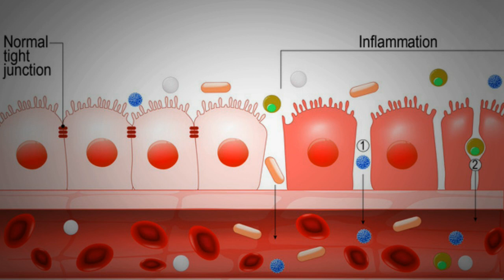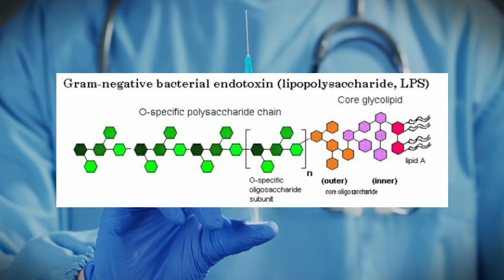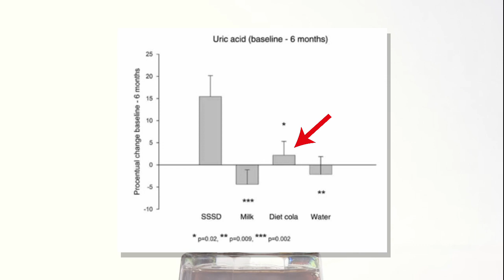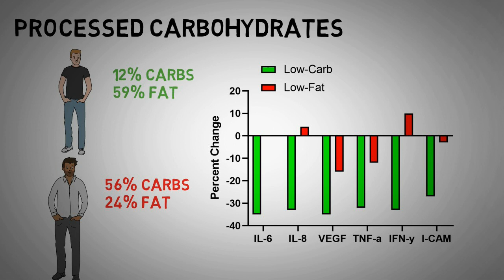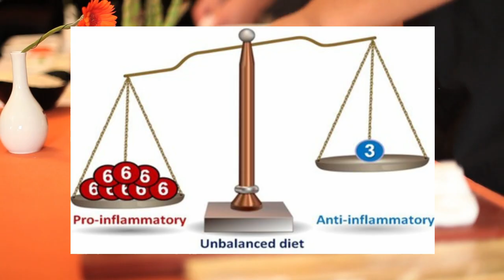What Causes Chronic Inflammation? 8 Common Causes of Chronic Inflammation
► A great book about the microbiome
► Probiotic supplement with 20 strains

REFERENCES

Belkaid and Hand, Role of the Microbiota in Immunity and Inflammation, Cell, 2014

Zakaria et al., Lipopolysaccharide-Induced Memory Impairment in Rats: a Model of Alzheimer’s Disease, Physiol Res, 2017

Yin et al., Apolipoprotein A-I inhibits LPS-induced atherosclerosis in ApoE−/− mice possibly via activated STAT3-mediated upregulation of tristetraprolin, Acta Pharmacol Sin. 2013 Jun; 34(6): 837–846.

Lassenius MI, Pietiläinen KH, Kaartinen K, et al. Bacterial endotoxin activity in human serum is associated with dyslipidemia, insulin resistance, obesity, and chronic inflammation. Diabetes Care. 2011;34(8):1809–1815.

Carrera-Bastos et al., Serum Zonulin and Endotoxin Levels in Exceptional Longevity versus Precocious Myocardial Infarction, Aging Dis, 2018

Schroeder BO, Birchenough GMH, Ståhlman M, et al. Bifidobacteria or Fiber Protects against Diet-Induced Microbiota-Mediated Colonic Mucus Deterioration. Cell Host Microbe. 2018;23(1):27–40.e7.

Pinget et al., Impact of the Food Additive Titanium Dioxide (E171) on Gut Microbiota-Host Interaction, Frontier in Nutrition, 2019

Esser et al., Inflammation as a link between obesity, metabolic syndrome and type 2 diabetes, Diabetes Research and Clinical Practice, 2014

Tuomisto et al., Role of inflammation markers in the prediction of weight gain and development of obesity in adults – A prospective study, Metabolism Open, 2019

Bianchi VE, Weight loss is a critical factor to reduce inflammation, Clin Nutr ESPEN. 2018

Bernardes N, Ayyappan P, De Angelis K, et al. Excessive consumption of fructose causes cardiometabolic dysfunctions through oxidative stress and inflammation. Can J Physiol Pharmacol. 2017;95(10):1078–1090.

Bruun JM, Maersk M, Belza A, Astrup A, Richelsen B. Consumption of sucrose-sweetened soft drinks increases plasma levels of uric acid in overweight and obese subjects: a 6-month randomised controlled trial. Eur J Clin Nutr. 2015;69(8):949–953.

Lu et al., Uric Acid Produces an Inflammatory Response through Activation of NF-κB in the Hypothalamus: Implications for the Pathogenesis of Metabolic Disorders, Sci Rep. 2015; 5: 12144.

Dickinson S, Hancock DP, Petocz P, Ceriello A, Brand-Miller J. High-glycemic index carbohydrate increases nuclear factor-kappaB activation in mononuclear cells of young, lean healthy subjects. Am J Clin Nutr. 2008;87(5):1188–1193.

Forsythe CE, Phinney SD, Fernandez ML, et al. Comparison of low fat and low carbohydrate diets on circulating fatty acid composition and markers of inflammation. Lipids. 2008;43(1):65–77.

Martin Grootveld, Victor Ruiz Rodado, and Christopher J.L. Silwood, Detection, monitoring, and deleterious health effects of lipid oxidation, AOCS, 2014

Fabian et al., Omega-3 fatty acids for breast cancer prevention and survivorship, Breast Cancer Research, 2015

Su H, Liu R, Chang M, Huang J, Wang X. Dietary linoleic acid intake and blood inflammatory markers: a systematic review and meta-analysis of randomized controlled trials. Food Funct. 2017;8(9):3091–3103.

Simopoulos, An Increase in the Omega-6/Omega-3 Fatty Acid Ratio Increases the Risk for Obesity, Nutrients. 2016

Liu et al., Inflammation: The Common Pathway of Stress-Related Diseases, Front Hum Neurosci. 2017; 11: 316.

Rohleder N. Stimulation of systemic low-grade inflammation by psychosocial stress. Psychosom Med. 2014;76(3):181–189

Cohen et al., Chronic stress, glucocorticoid receptor resistance, inflammation, and disease risk, PNAS, 2012

Dibaba DT, Xun P, He K. Dietary magnesium intake is inversely associated with serum C-reactive protein levels: meta-analysis and systematic review. Eur J Clin Nut. 2014;68(4):510–516